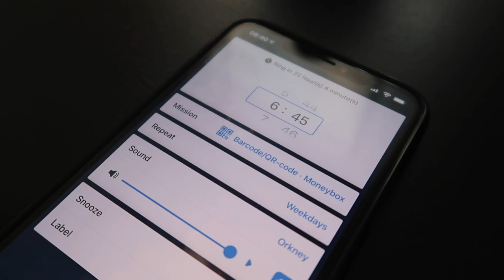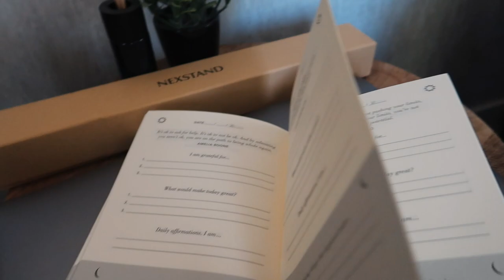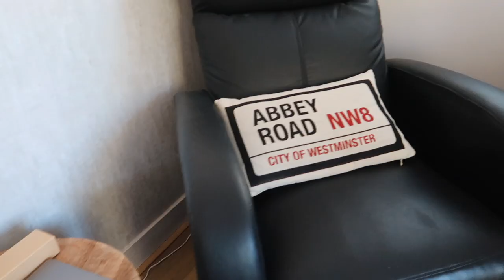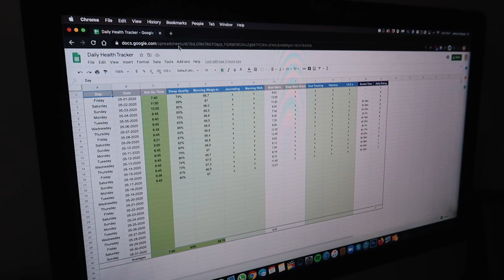Top Biohacks For Ultimate Productivity (High Performance)